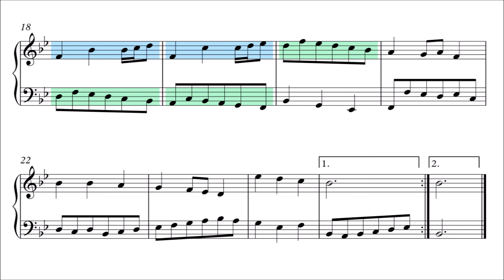Bach: Minuet in B-flat Major, BWV Anh. 118 (Musical Analysis)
Sheet music for piano or harpsichord with melodic analysis (see below for details).

Minuet in B-flat Major by Johann Sebastian Bach, BWV Anh. 118, from the Notebook for Anna Magdalena Bach.

00:00 Titles - Part 1
00:17 Part 1 Repeat
00:31 Part 2
01:00 Part 2 Repeat

Melodic analysis:

Key melodic figures, from short motifs to larger thematic units, are marked with a distinct color.

A new color means a new melodic figure. The same color means a recurring melodic figure.

Small gaps within a recurring melodic figure signify mutations, changes in the size or direction of the intervals.

A saw-toothed edge means that the melodic figure has been truncated at the head, tail, or both.

Melodic figures that are part of a sequence or imitative passage that does not appear elsewhere, are marked grey.